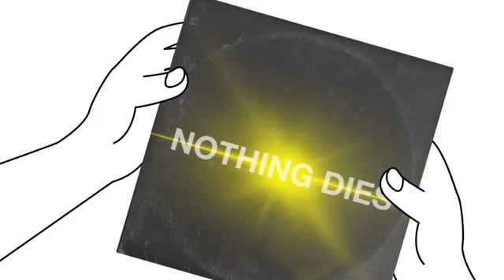Jay Someday Nothing Dies